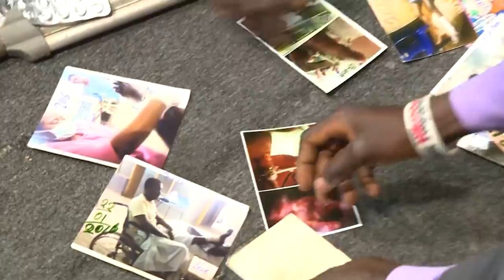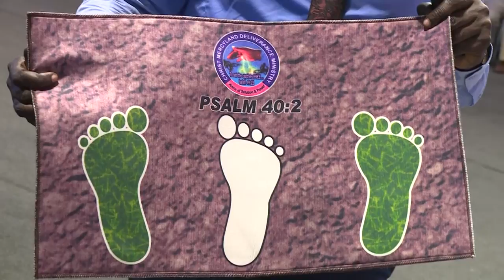SUNDAY BREAKTHROUGH SERVICE